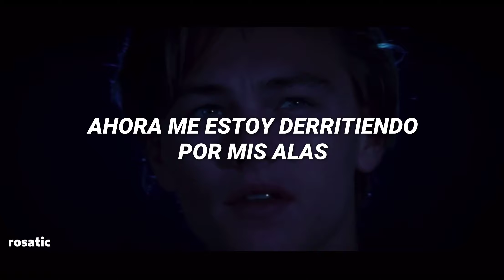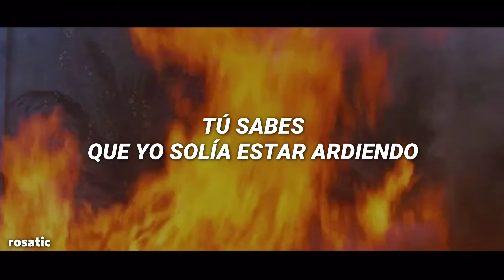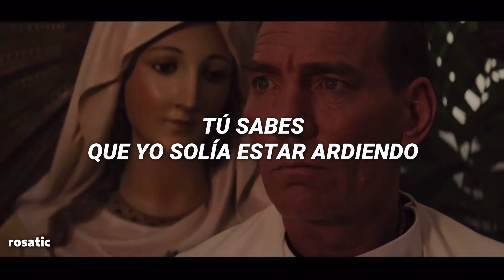|Romeo & Juliet| Angel On Fire - HALSEY [Sub. Español]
Esto es un proyecto combinando mi película favorita con uno de mis álbumes favoritos “Hopeless fountain kingdom” de Halsey. Halsey se inspiró en esta película y en la historia real de Shakespeare para su álbum, pero cambiando géneros.

Estaré traduciendo todo el álbum con edits de la película, cada vídeo llevará un significado casi parecido al de la canción. El significado que a mi me transmite, no al cual a todos les transmite.

HALSEY - ANGEL ON FIRE | Sub. Español